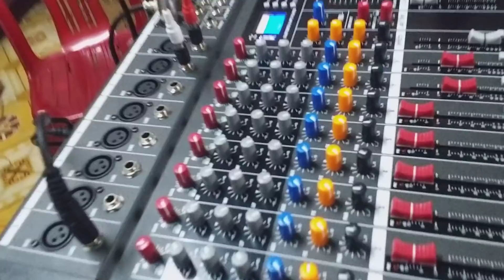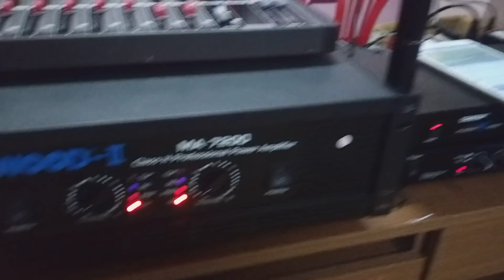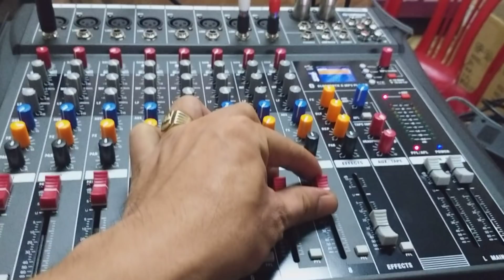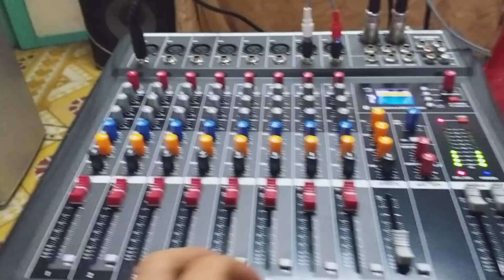Giàn Karaoke Giá 12tr700 LH 0937381978 Bán Tại Cửa Hàng